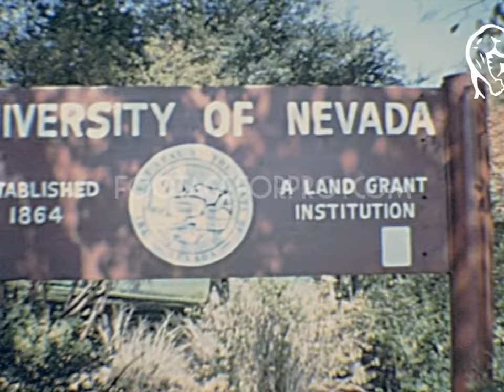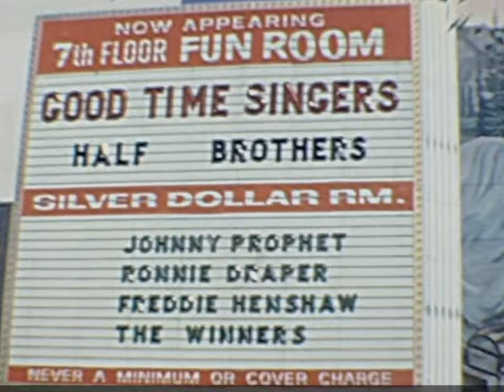Reno And UNR In The 1966!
Downtown Reno And The University Of Nevada Reno Are Highlighted In This Home Movie.